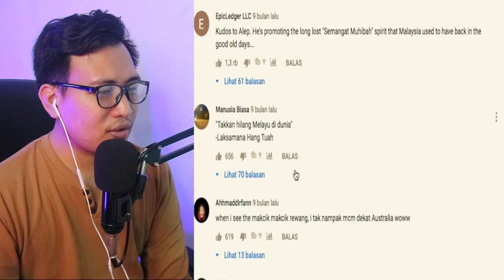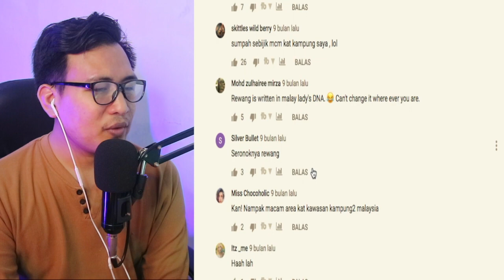MALAYSIA MENDUNIA ⁉️ JANGAN LUPA KEPADA TANAH ASAL KITA | MELAYU TETAP MELAYU